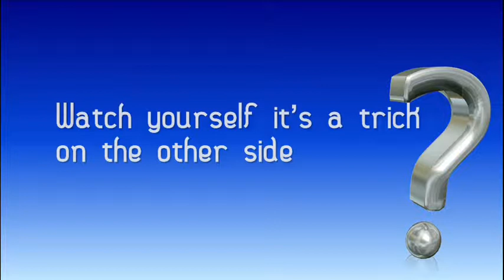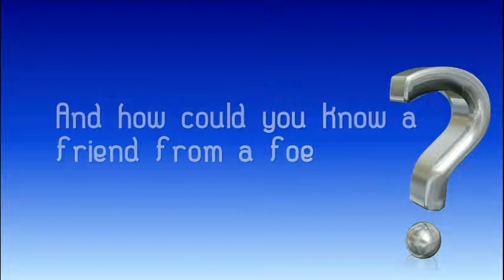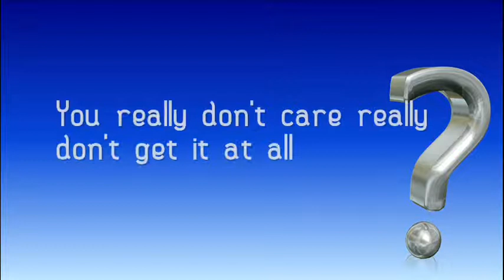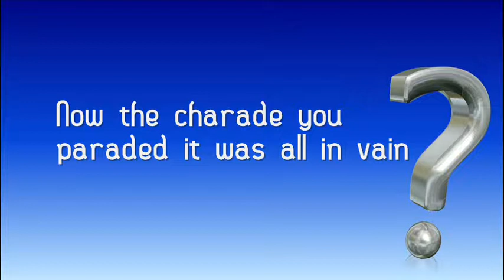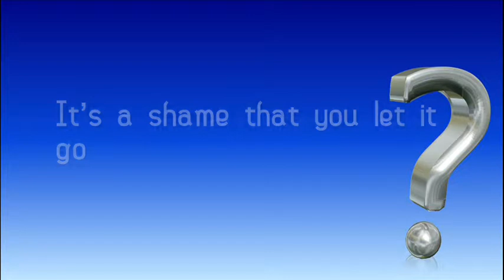Red Line Chemistry - You Don't Get It Lyrics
Lyrics to Red Line Chemistry:

Watch yourself it's a trick on the other side
But the illusion gets you high
A trip in the hole it's out of control
Renders you powerless to fight
Drum on the wonder you might find
Heedless of all the warning signs
And you wanted it all
Now you're taking the fall

Oh yeah
You want it all but you just can't get it
I said
You're bleeding out now your facedown in it
Now the charade you paraded it was all in vain
You really don't care really don't get it
No one to blame it's a shame that you let it go
You really don't care really don't get it No

Through the glass is your past everybody's dead
All that surrounds you spins your head
And how could you know a friend from foe
Amid all the cunning of disguise
Down here there ain't no space in time
Only a lonely twisted mind
You don't want anymore
Now you're broke on the floor

Oh yeah
I said
You really don't care really don't get it at all